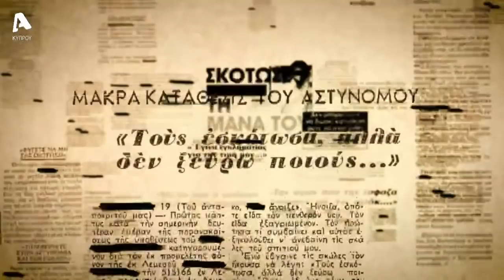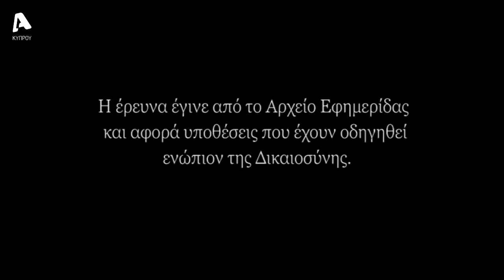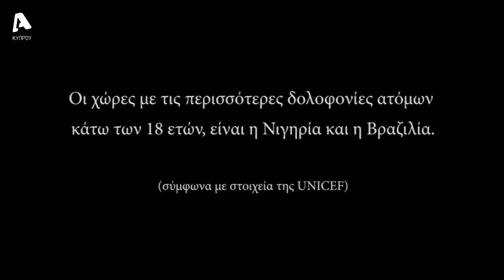Κάρμα | Alpha Κύπρου | Επεισόδιο 8